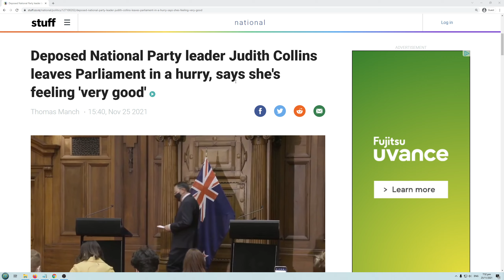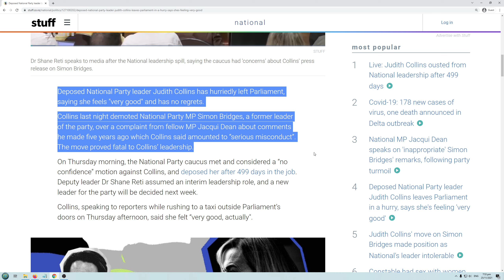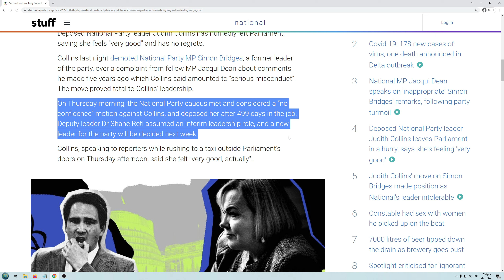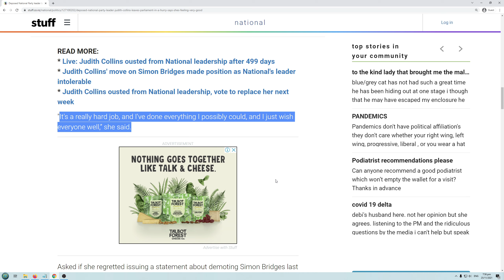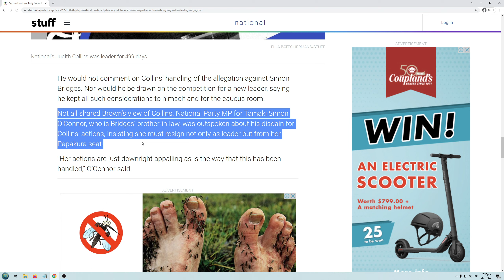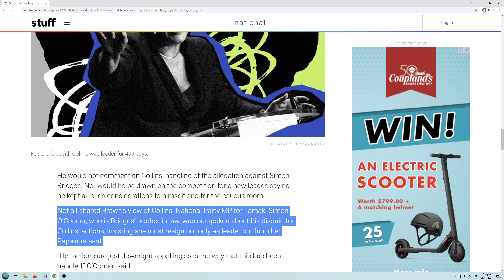National leader Judith Collins removed as head of the party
I think she has done a pretty good job considering all the lefty main stream media has been against her and she has had to endure hit piece after hit piece from Tova O'Brien.